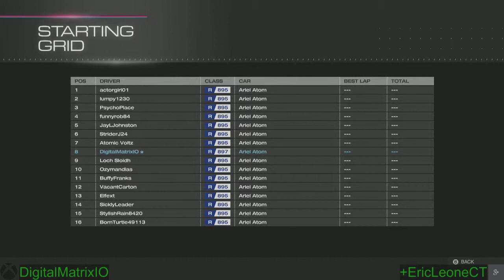'Forza Motorsport 5' - Part 148 - Ultimate Track Toys at Bathurst - Main Circuit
I continue the 'Ultimate Track Toys' League with the Ariel Atom 500 V8
Race at 'Bathurst - Main Circuit' starts at 1:09